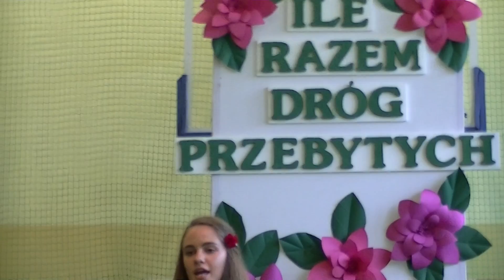Zakończenie roku szkolnego w Gimnazjum w Tęgoborzy - 2016/17 cz.1